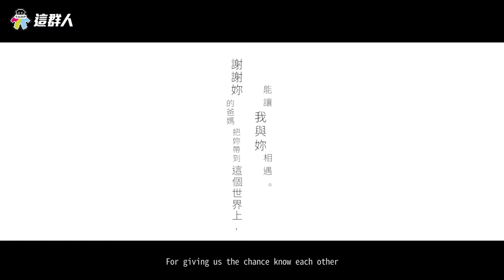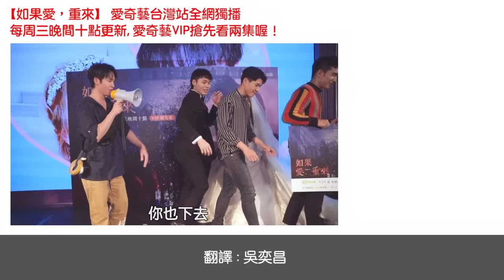這群人 TGOP │結婚搞得像拍片？ feat.柯佳嬿、張書豪、陳妤、吳岳擎【搞什麼鬼系列】 What the Hell Series - A Wedding Short Film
結婚典禮是人生的大事！沒有辦法重來的啊！
一定要請頂尖團隊把完美的瞬間捕捉下來！
欸？等等！你們在幹什麼喇！

群演名單：林俊宇/李佩臻/謝亞妤/張桂華/黃歆紜/卜帆/許珮瑱/林楚喬/游雅淳/黃培源/賴冠昱/呂冠葶/賴薇竹/李佳柔/張伊蟬/李韋毅/陳亭瑄/王怡慧/林向棠/林品胤/徐煒哲/麥景堯/何佳紋/宋朝誠/張洋/胡詠善/張育綺/陳恩甄/黃聰文/蔡志立/郭秀鳳/陳曼麗
冰孚工作室：鐘仁偉/潘子皓/方定台/劉傳鵬/洪敬凱/張仕昱/林孟彥/郭哲維/吳明德/房沛恩/簡梓洋/蕭佑亦/邱昱誠/黃榮樂/陳彥勳/陳馨蓮/洪鈺婷/黃書鈴/許心瑜/楊珮欣/林語柔/謝玉梅/王冠懿/田語容/張慧玲/曾彩雯/楊惠媚/林莉容